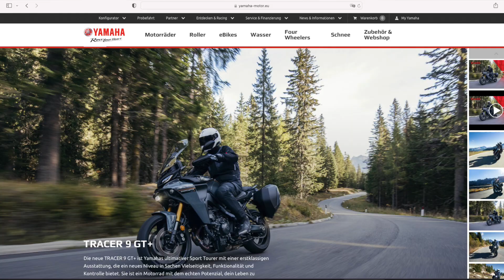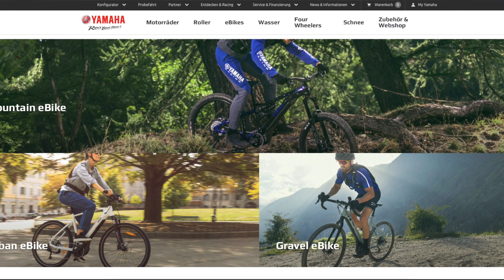Was passiert 2023 bei Yamaha Gummersbach?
Mit diesem Video senden wir Euch Neujahrsgrüße und einen kurzen Überblick über die Youtube Pläne 2023 von Yamaha Gummersbach rund um Motorräder und E-Bikes von Yamaha.

Impressum
W+K Motorradtechnik KG
Dieringhauser Straße 35b
51645 Gummersbach
Deutschland

Vertretungsberechtigte(r): Wilfried Müllewitz
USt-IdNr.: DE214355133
Handelsregister: HRA17221
Registergericht: Gummersbach